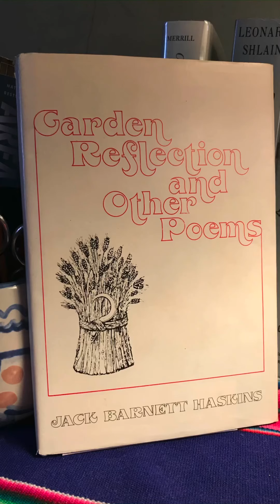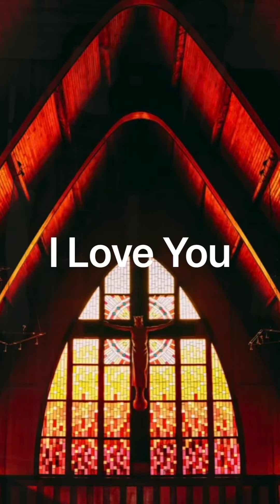The Poetry of Jack Barnett Haskins: Volume 1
Listen to six poems from his first book of poetry entitled “Garden Reflections and Other Poems” as read by his son Peter Haskins.